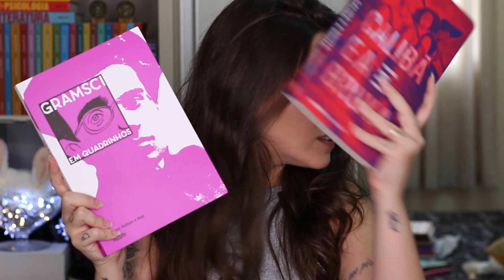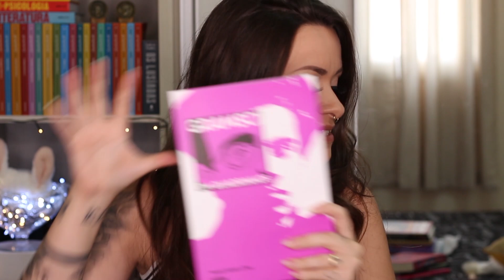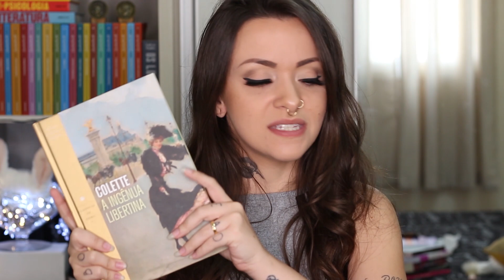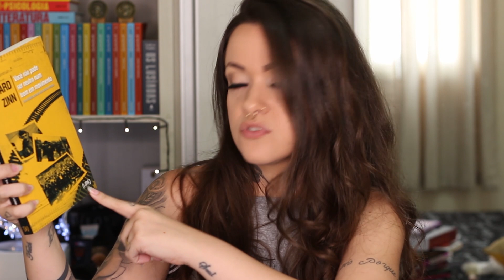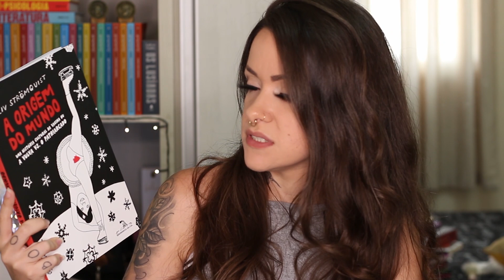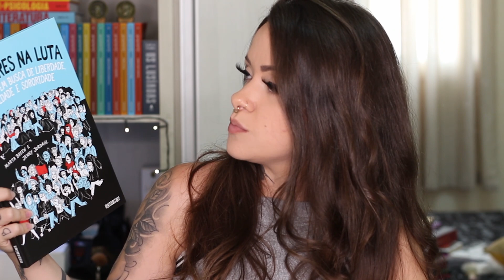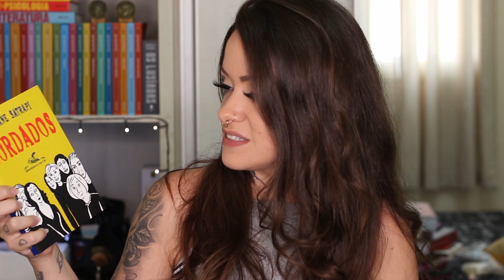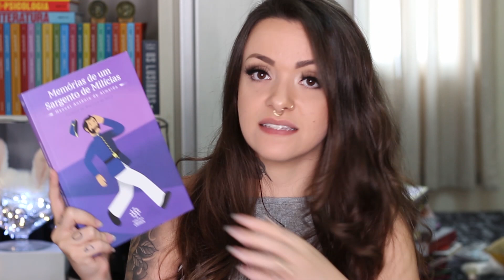FESTA DO LIVRO USP X BLACK FRIDAY: ONDE ESTAVA MAIS BARATO?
Um Book Haul com meus livros adquiridos na 21 Festa do Livro da USP, com valores da Amazon (29/11/19) versus valores da Feira. Economizei um valor significativo!

Livros:

Se Deus Me Chamar
Calibã e a Bruxa
Gramsci em Quadrinhos
Ensinando a Transgredir
Ingênua Libertina
Mulheres e a Caça as Bruxas
As Irmãs Makioka
Um Breve História do Feminismo
Neutro Num Trem em Movimento
A Origem do Mundo
Mulheres na Luta
A História do Samba
Pedagogia do Oprimido
Memórias de um Sargento de Milícias

🎁 Se quiser enviar um presente! Essa é minha Wishlist:

💵 Comprando através desse link você me ajuda com uma pequena comissão e não paga nada a mais por isso!  🤗

⭐️  CRÉDITOS

Equipamento: Canon T5i + 50mm
Microfone: Sony Ecm Cs3
Iluminação: Yongnuo YN608
Editor: Adobe Premiere Pro CC 2019